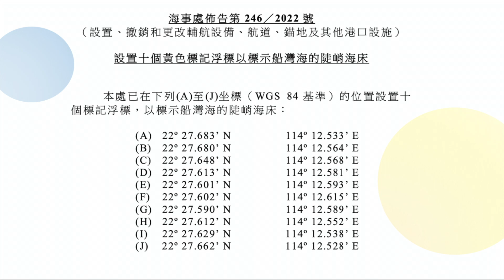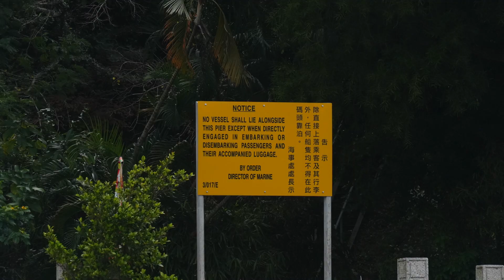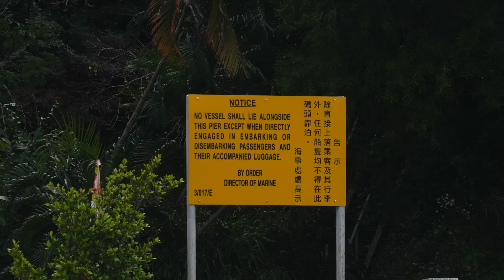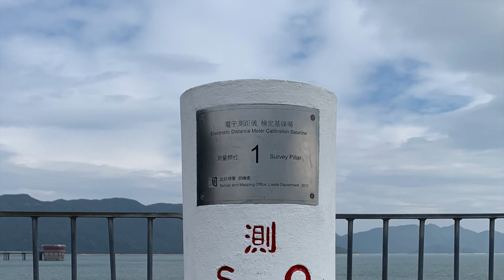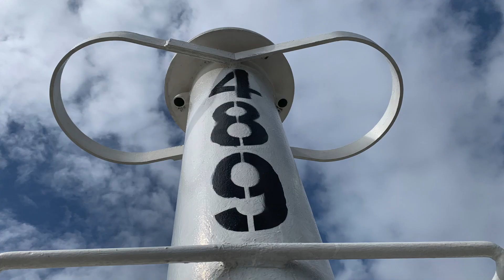【陶夢生活】海事佈告尋答案｜大尾抽油實況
本片介紹香港海事處的海事佈告及大埔大尾篤附近海圖。